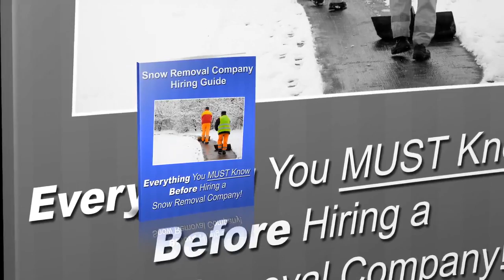Conway Arkansas Commercial Snow Plowing - Evans Lawncare LLC Snow Removal Service - (501)230-5662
- If you're looking for a Conway Arkansas commercial snow removal company , then you may have to choose from a whole list of companies who will claim to do the job well for you. If you're doing this for the first time and need Commercial Snow Plowing in or near Conway Arkansas, you should choose a company carefully. Snow removal requires a certain degree of efficiency, attention to detail and reliable personnel. Sloppy work can result in unhappy tenants or employees.

If you need Conway Arkansas Commercial Snow Plowing, Evans LawnCare LLC ensures efficiency, punctuality, and great attention to detail. If the snow is not removed in time on a particular day then it can end up delaying people and a lot of crucial jobs. People will end up really frustrated and end up blaming the owner of the commercial property itself we resolve snow challenges for commercial, office, industrial, retail stores, and grocery stores quickly and promptly after snowfall.

24 Hour Commercial Snow Removal
24 Hour Commercial Emergency